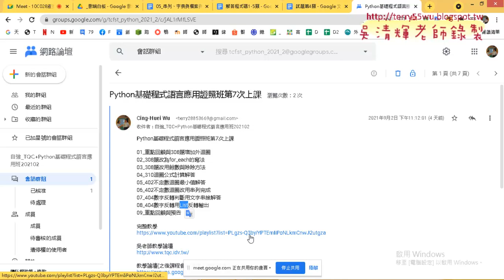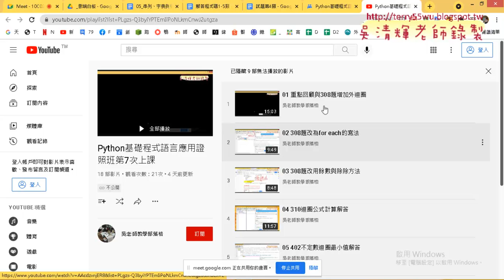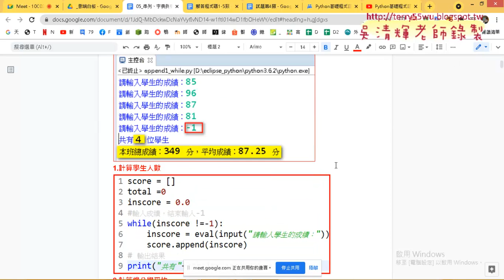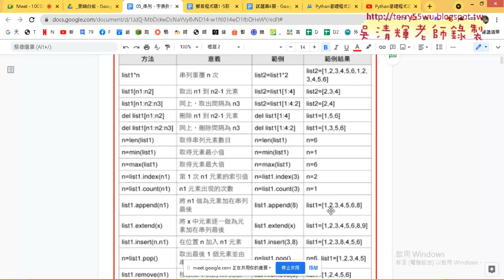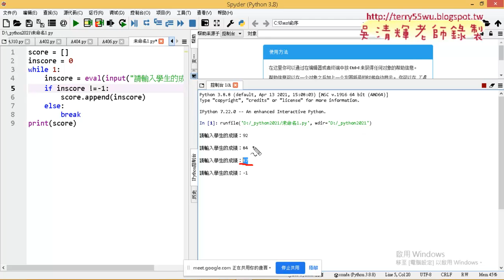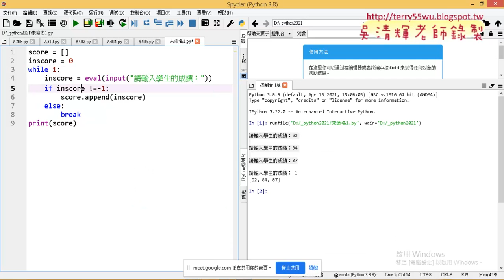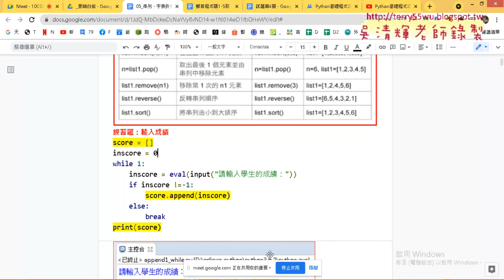01 重點回顧與用串列計算成績